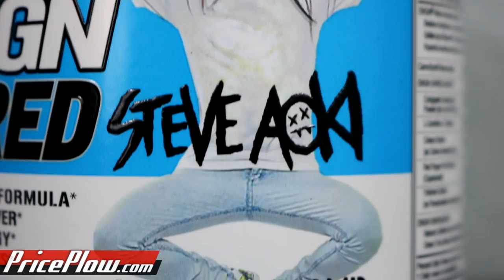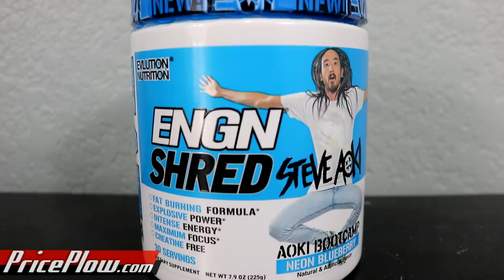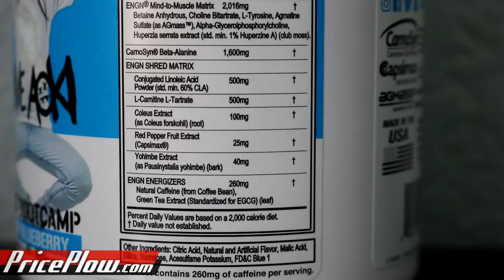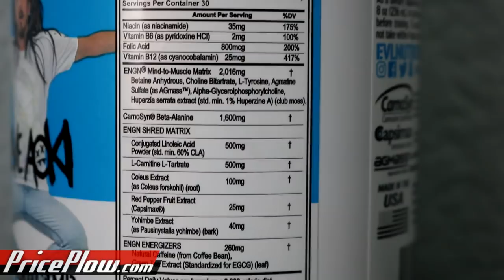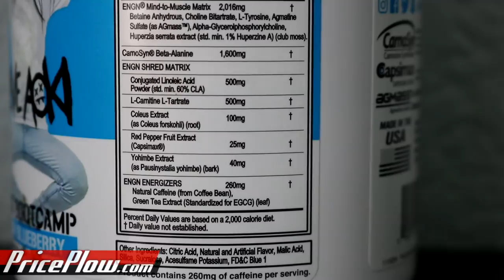EVL ENGN Shred Review: Steve Aoki's Neon Blueberry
EVLSports has teamed up with legendary DJ/musician/producer STEVE AOKI for a NEON BLUEBERRY flavor of ENGN Shred, their fat burning pre workout supplement!

You can see right off the bat, this stuff lives up to its name in terms of color, and the blueberry flavor is downright STRONG!

This is no silly collab, either -- Steve Aoki runs the Aoki bootcamp, and he's doing an excellent job bringing fitness to the music world. You can learn all about Aoki and his bootcamps, as well as ENGN Shred in these two blog posts:

Long story short, this stuff is "AMP-Y", with ~250mg caffeine and a good dose of yohimbe alongside of its forskolin extract... but the cayenne pepper extract from CapsiMax also brings just a DASH of heat that we really appreciate!